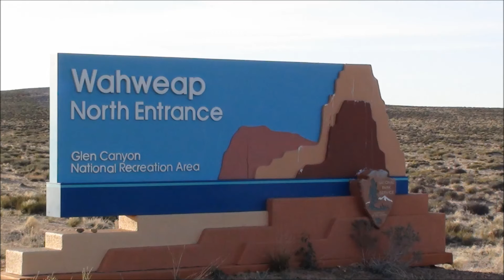Perception Rambler Kayaking 12 5 Miles Lone Rock